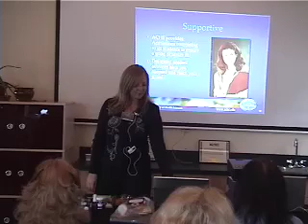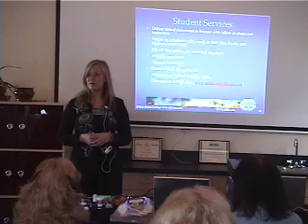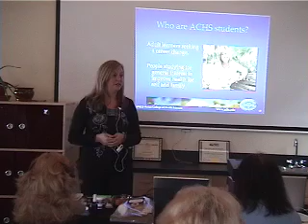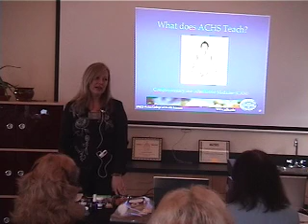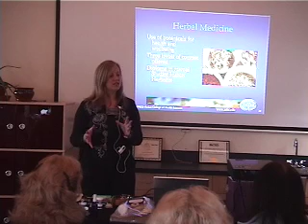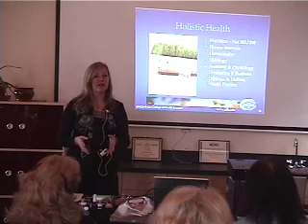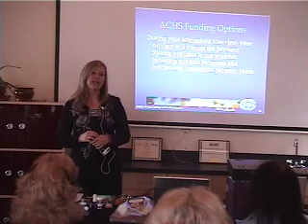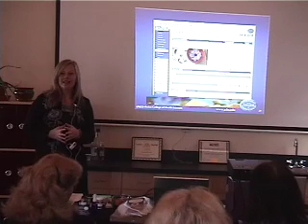Achs.edu About Australasian College Part 2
Join Dean of Admissions Tracey Miller at our Spring Open House as she introduces Australasian College of Health Sciences to our visitors. Part Two